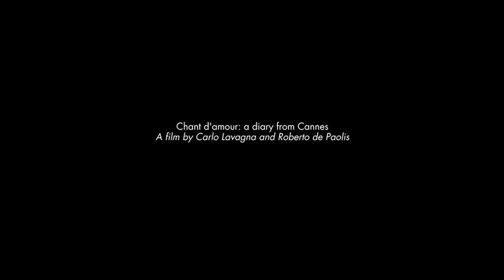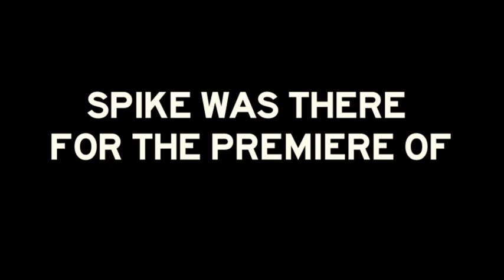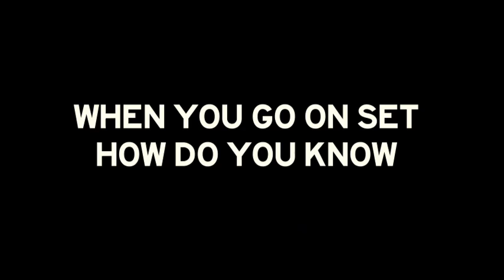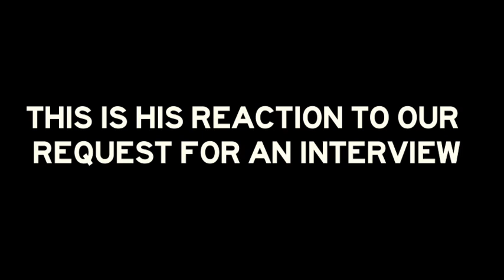Kanye West in “Chant d’Amour: a Diary from Cannes” by Carlo Lavagna and Roberto de Paolis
The unstoppable directing duo Carlo Lavagna and Roberto de Paolis corner directors Spike Jones, Michel Gondry and Lars Von Trier at Europe’s most famous film festival, before ending up at a late-night beach performance by Kanye West.